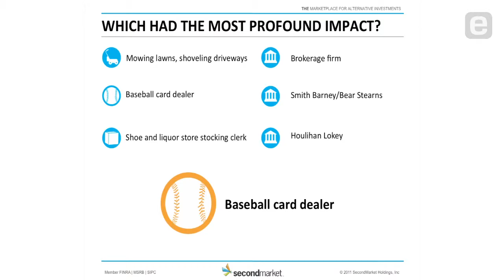Barry Silbert: Illiquid Assets are Like Baseball Cards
SecondMarket Founder and CEO Barry Silbert held a number of jobs in banking before starting his own company. However, trading baseball cards as a child gave him the most profound preparation for understanding illiquid assets and inefficient markets.